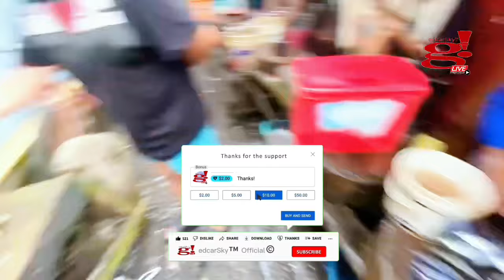Super duper daming isda ngayon sa Fish Port Dalahican Lucena